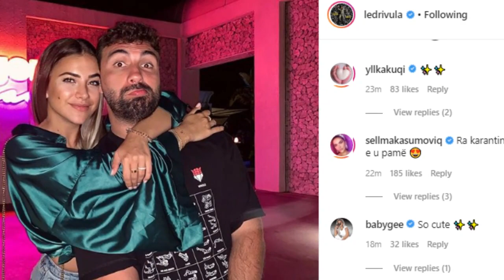Nga pushimet me Ledrin, Sara ndan me të gjithë eksperiencën e frikshme